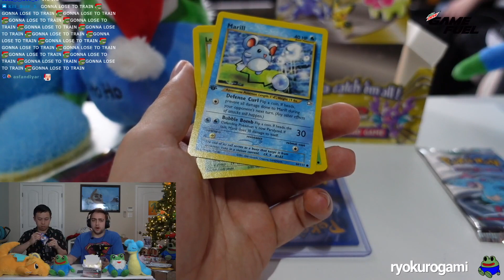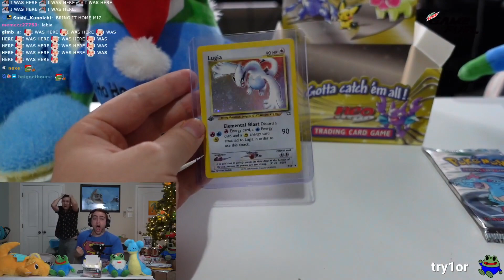#114 Top3 Livestreamfail with jwonggg, mizkif, xqcow!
Hi friends! Hope youre good today!
Video by charpters:
0:00 - Intro
0:04 - Justin nearly gets daigod
0:21 - Happy birthday from xqc
0:38 - Mizkif pulls a holo lugia
CREDITS TO TWITCH STREAMERS: